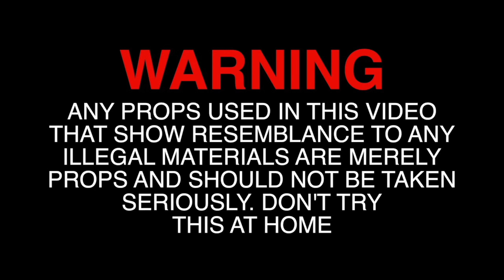Kenzo Balla - Citizens App (AIGHT BET) shot by @ChinolaFilms Prod by KTP & Prod Treci